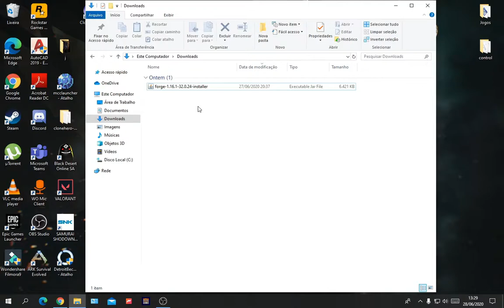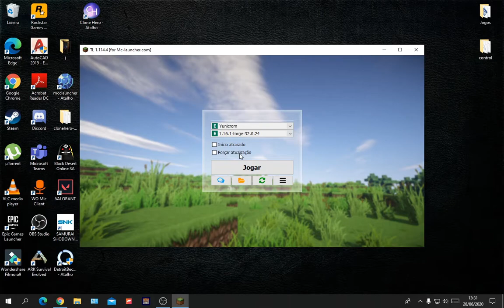Forge para Minecraft 1.16.1/ Como instalar o Forge no Minecraft 1.16.1 [McPc 1.16]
Fala ae Players tranks? mais um video dessa vez trago um video mostrando como baixar o forge para o Mc 1.16.1 , espero que gostem!!